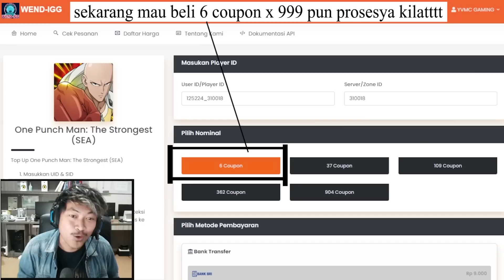🔥🔥BANG SUDAH BANG!! MELZALGALD SETENGAH JADI KEJAR RANK 1!! - ONE PUNCH MAN The Strongest